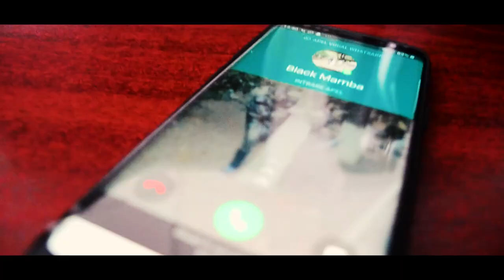Ss x Cloud-Mamba Madness(Official Video 2020)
Ss x Cloud(Madness pt.2)
Filmed,produced by XRMusiC team.(Ss,Cloud)
In: Harsova,CT(Romania)
Mix/Master:Ss
Video:Ss&Cloud

▼ Follow XRMUSIC STAFF:

▼ SS:
◆Follow SS◆
▼Social Links Ss▼